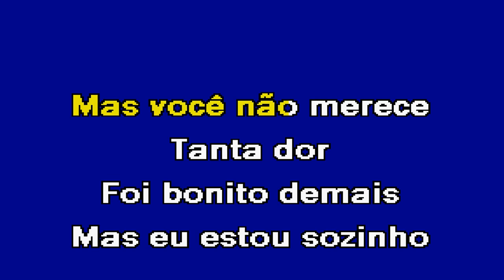MEU EX AMOR Trio Clave Karaoke